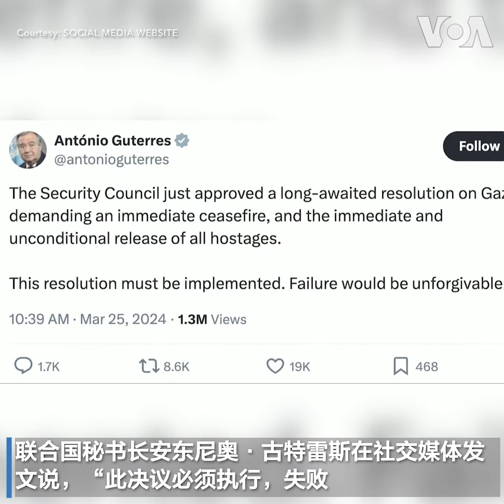安理会打破数月僵局通过要求加沙停火决议，美国投弃权票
联合国安理会星期一（3月25日）通过一项决议，要求以色列跟哈马斯立即停火，并无条件释放所有人质。安理会15个理事国中，有14个投了赞成票，美国则投弃权票，引发以色列不满。